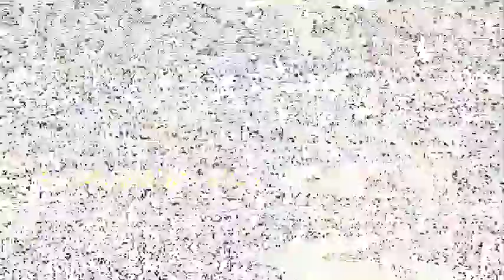LAGU JOGET TIKTOK - MANIS BUKAN GULA [ Fando Rmx x Geroz Rmx ] JEMZBEAT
If friends like the music on my channel

Attention ⚠️
The music on this channel is not mine, I only collect remix music from my friends who have been given permission

Tag 》EastMusic